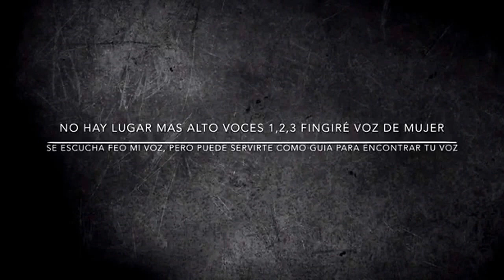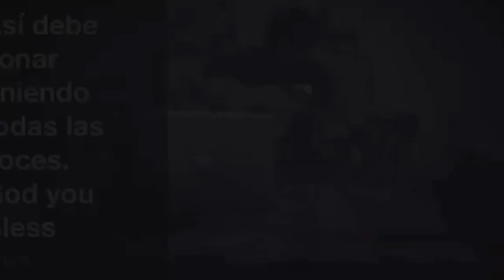Voces no hay lugar más alto